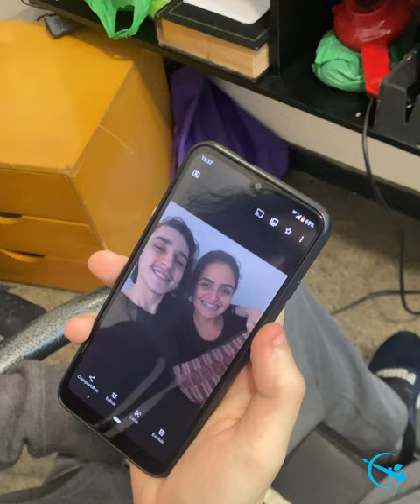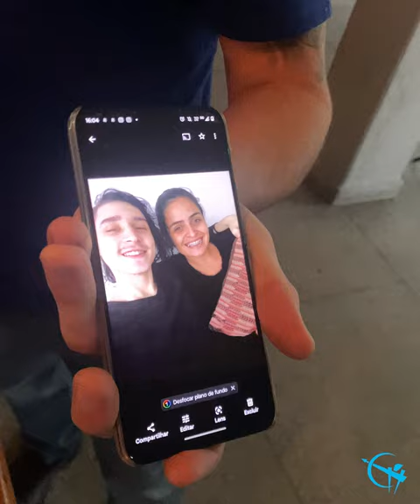Barbeiro e cliente descobrem que são namorados da mesma mulher 😱